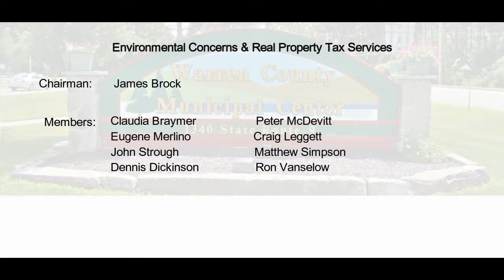Environmental Concerns & Real Property Committee - August 23, 2017